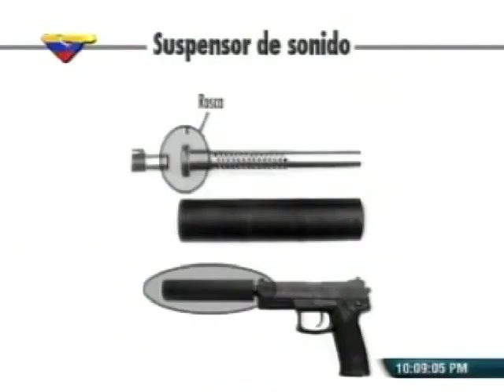Conversación telefónica publicada por Andrés Eloy Méndez